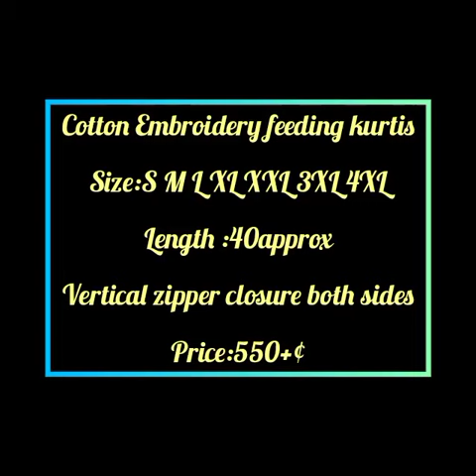Cotton Embroidery feeding kurtis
Low Range Cotton Embroidery Feeding kurti

Fabric :
Heavy Cotton With Beautiful Embroidery Work

Sizes - S(36), M(38), L(40), XL(42), XXL(44), 3XL(46), 4XL(48)

Length - Approx 40"

Rate 550+$

Dispatch - 01/03/2021